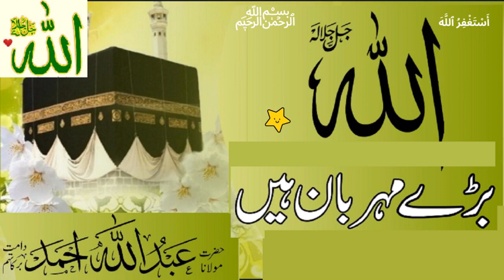Allah Apny Bandon sy Kitna Pyar kerta Hai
About Islam
Golden Words

Wazaif,
Islami Wazifa,
Islamic Wazifa,
Islamic Wazaif,
Best Wazifa,Quranic Wazifa,
Qurani Wazaif,
Qurani Wazifay,
Hadees,Hadees Sharif,Ahadees,
Hadith,Best Hadees,